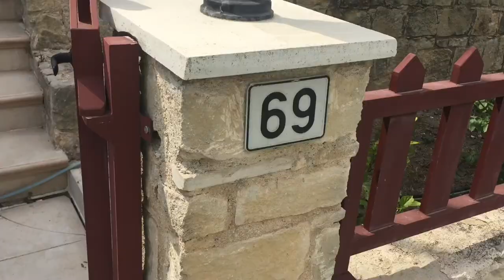Southwestern Advantage | Cyprus | Managers Easter Meeting 2018